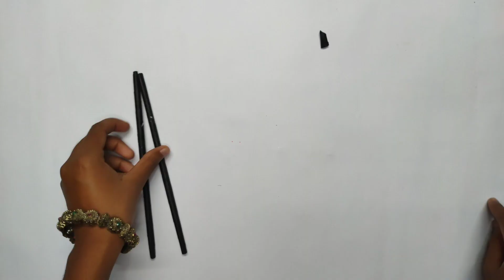Unique colourful wallhanging/Unique craft ideas/DIY room decoration ideas/Wallmate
unique wall decoration ideas with paper,
best paper wall decoration,
unique handmade paper wall hanging,
unique handmade paper wall hanging craft ideas,
paper wall hanging ideas easy,
craft paper wall decoration ideas,
paper craft decoration for wall,
unique handmade paper wall hanging ideas,
diy color paper wall decor,
wall hanging with color paper,
paper craft for decoration home,
paper crafts beautiful home decoration,
unicorn paper flower wall decor,
how to make a paper wall decor,
unique paper flower wall hanging,
unique paper wall hanging, na w
craft paper wall decoration,
craft paper wall decor,
unique paper wall,
unique paper craft ideas,
wall decoration by craft,
unique wall hanging ideas with paper,
unique paper wall hanging craft,
house decor with paper,
wall decoration diy paper,
decorations for wall with paper,
wall decoration ideas paper